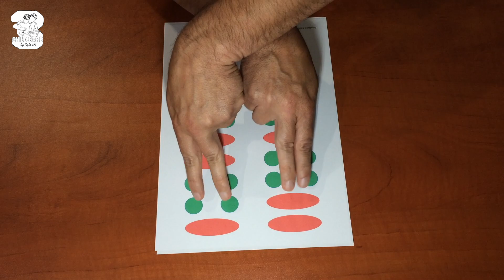Prepájanie hemisfér - Pravá a ľavá ruka